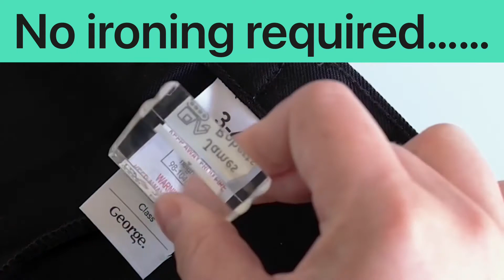How to use Stamptastic (Personalised Name Stamps)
🔷 ink withholds minimum 50 washes on care labels without fading
🔷 Keep ink pad stored in little plastic bag provide fo keep it fresh
🔷 Keep ink pad away from direct heat and sunlight
🔷 stamp onto a hard background
🔷 no wiggling into ink pad or onto fabric
🔷 over 12,000 reviews